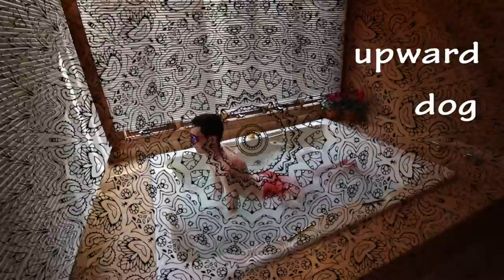Hot Tub Club (HotTubClub)